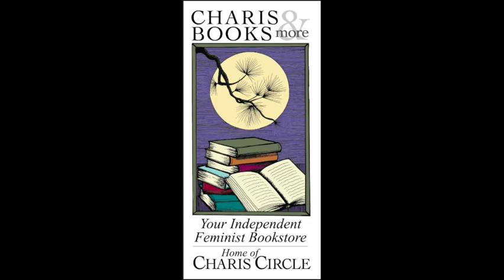GRIEVERS: ADRIENNE MAREE BROWN IN CONVERSATION WITH KIESE LAYMON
Charis welcomes adrienne maree brown in conversation with Kiese Laymon for a celebration of Grievers. Grievers is the story of a city so plagued by grief that it can no longer function. This event is co-hosted by the Auburn Avenue Research Library on African American Culture and History.

Dune’s mother is patient zero of a mysterious illness that stops people in their tracks—in mid-sentence, mid-action, mid-life—casting them into a nonresponsive state from which no one recovers. Dune must navigate poverty and the loss of her mother as Detroit’s hospitals, morgues, and graveyards begin to overflow. As the quarantined city slowly empties of life, she investigates what caused the plague, and what might end it, following in the footsteps of her late researcher father, who has a physical model of Detroit’s history and losses set up in their basement. She dusts it off and begins tracking the sick and dying, discovering patterns, finding comrades in curiosity, conspiracies for the fertile ground of the city, and the unexpected magic that emerges when the debt of grief is cleared.

adrienne maree brown is a writer and a student of the works of Octavia E. Butler and Ursula K. Le Guin. Grievers is her first novel. Her previous books include Octavia's Brood, Emergent Strategy, Pleasure Activism, We Will Not Cancel Us, and Holding Change. Her visionary fiction has appeared in The Funambulist, Harvard Design Review, and Dark Mountain.

Kiese Laymon is a Black southern writer from Jackson, Mississippi. Laymon’s bestselling memoir, Heavy: An American Memoir, won the 2019 Andrew Carnegie Medal for Excellence in Nonfiction, the 2018 Christopher Isherwood Prize for Autobiographical Prose, the Austen Riggs Erikson Prize for Excellence in Mental Health Media, and was named one of the 50 Best Memoirs of the Past 50 Years by The New York Times. The audiobook, read by the author, was named the Audible 2018 Audiobook of the Year. Heavy was a finalist for the Hurston/Wright Legacy Award in Nonfiction and the Kirkus Prize in Nonfiction. It was named a best book of 2018 by the New York Times, Publishers Weekly, NPR, Broadly, Buzzfeed, The Washington Post, Entertainment Weekly.